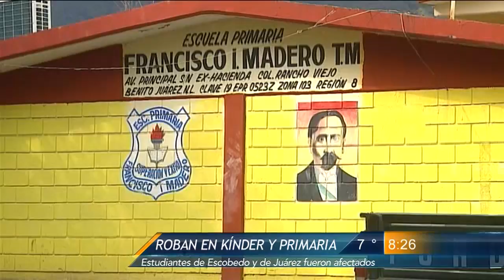Las Noticias - Roban Kínder y primaria de Escobedo y Juárez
En esta escuela del municipio de Juárez el costo de lo robado asciende a los 15 mil pesos y no puede ser cubierto por los padres de familia.